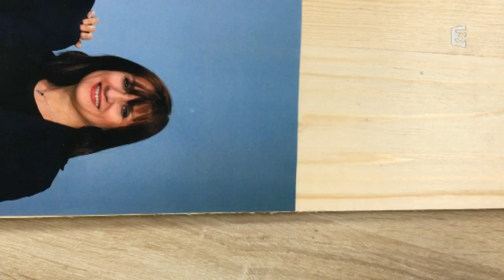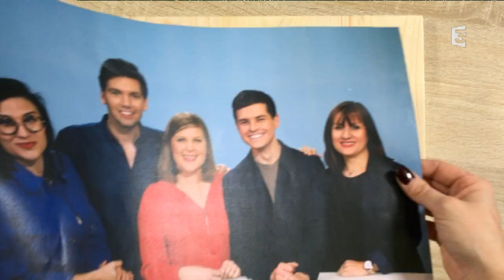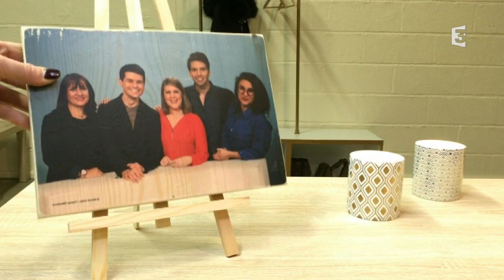Comment réaliser facilement le transfert d'une photo sur un support en bois ?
Si la plupart du temps, on encadre nos plus belles photos. Il y a une technique plus originale : les transférer sur du bois.

Vous aurez besoin :
- d'un un panneau de bois
- du liant acrylique
- du vernis incolore
- d'une scie sauteuse
- d'un pinceau
- d'une photo imprimée

Pour commencer, on place la photo sur le panneau de bois et on reporte ses mesures. On découpe ensuite à la scie sauteuse pour une découpe propre.

Une fois dépoussiéré, on enduit le support de liant acrylique (on en trouve dans les magasins de loisirs créatifs). On place la photo à l'envers sur le support en bois et on maroufle pour chasser l'air. On pose la découpe de bois par-dessus et on laisse reposer pendant 2 heures.

Ensuite, pour retirer le papier, il faut mouiller ses doigts et frotter légèrement pour ne pas altérer l'encre. L'étape est un peu longue, mais le résultat est à la hauteur !

Pour finaliser, on passera une à deux couches de vernis incolore pour protéger l'œuvre :)

Une fois sec, vous accrocherez la photo sur bois au mur ou sur un chevalet ... Ça a beaucoup de cachet ! A vous de jouer.